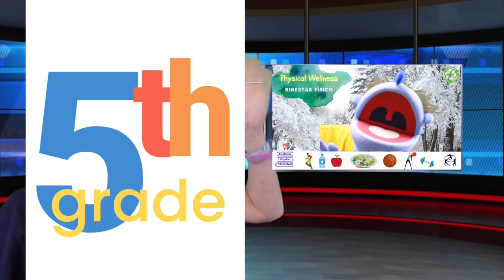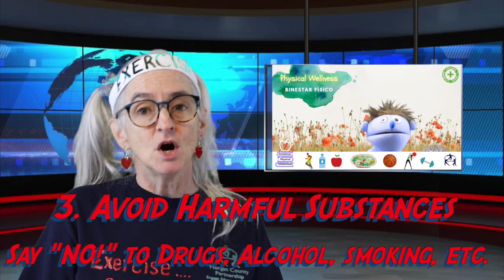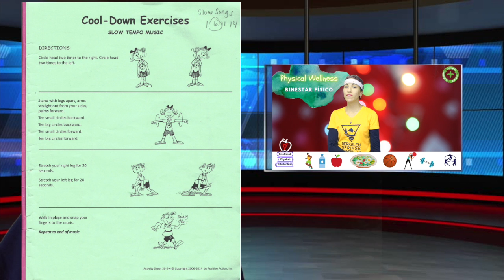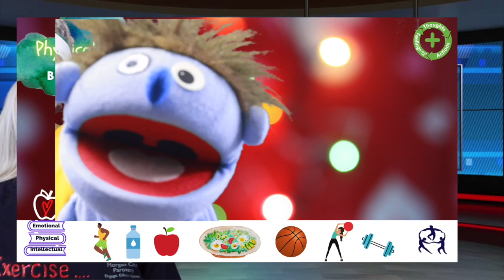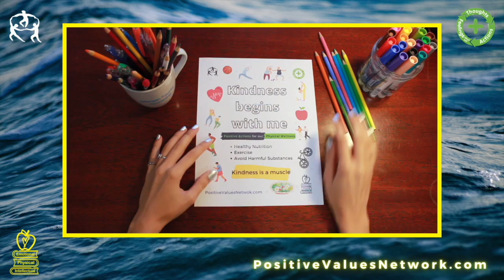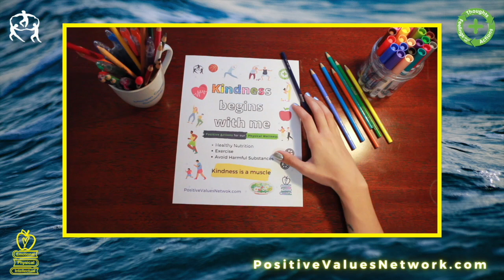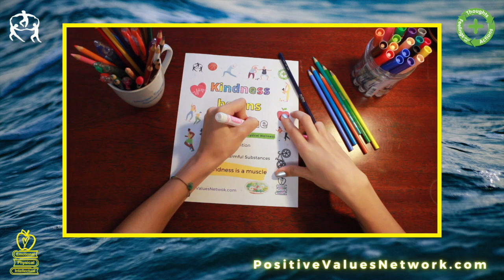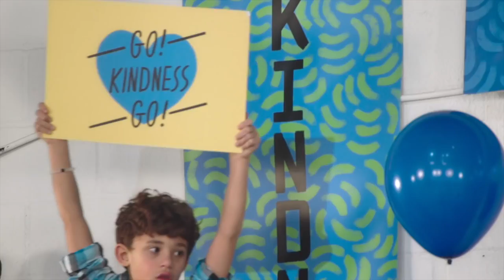🧡 5th Grade/Week 13📗 Weekly Positive Action Virtual Lesson:🍎 PHYSICAL Wellness/Bienestar FISICA:O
PositiveValuesNetwork.com welcomes Positive Partners to the Morgan County Partnership's Weekly Positive Action 5th Grade Virtual Lesson!  This week, we talk about the new Positive Value Word: PHYSICAL WELLNESS, and in Spanish, BIENESTAR FISICA:O, as we learn all about our PHYSICAL, INTELLECTUAL, and EMOTIONAL WELLNESS.

5th graders will meet our new friend, "PAWsitive Perry," discuss 4 Positive Actions for Physical Wellness, participate in an exercise workout, and do an activity for mindfulness.

🤸🏽‍♂️ exercise ⛹🏽‍♂️
🧘🏽 nutrition 💐
📓 avoid harmful substances 📕
😍. self care, hygiene